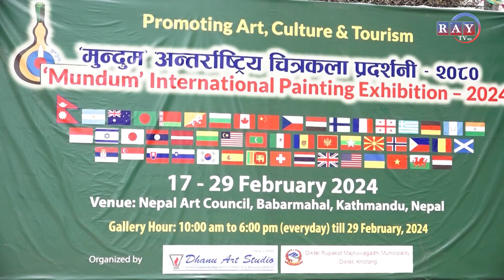‘मुन्दुम अन्तर्राष्ट्रिय चित्रकला प्रदर्शनी, २०८०’ सम्पन्न || RAYTVHD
Camera                                      :  Krishna Kumar Balami /Shubham Pradhan /Sachin Chimouriya
Post Production                      :    Ray Media Group
Edit                                            :  Krishna Bishowkarma / Sebika Pariyaar / Sakuntala Magar
Graphic                                     :  Krishna Bishowkarma
MCR                                          :   Farhan Khan  / Rodeep Wagle